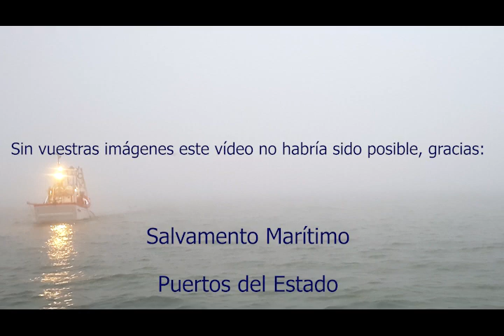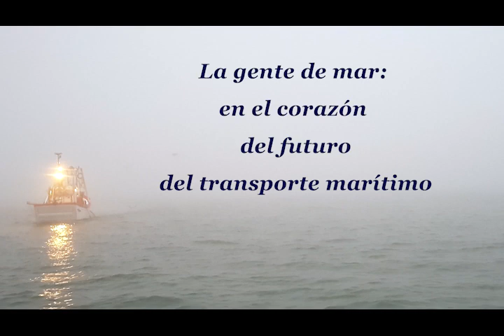GENTE DE MAR